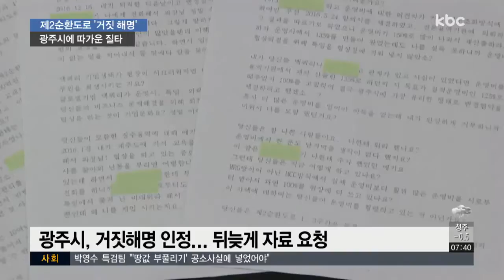"무면허 업체, 2순환로 관리는 불법"..광주시 거짓 해명 '들통'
제2순환도로의 시설물을 유지ㆍ보수하는 업무를 무면허 업체가 맡아왔다는 지적에 문제가 없다고 했던 광주시의 해명이 거짓이었던 것으로 드러났습니다.

광주시 행정에 불신과 함께 따가운 질타가 쏟아지고 있습니다.